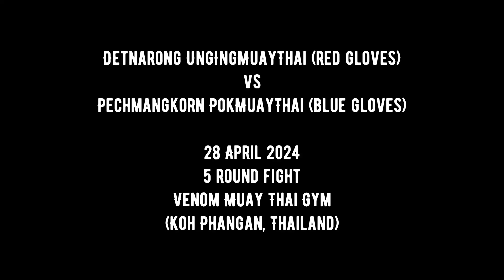MuayThai KohPhangan | Detnarong UngIngMuayThai vs Pechmangkorn PokMuayThai - 28 April 2024